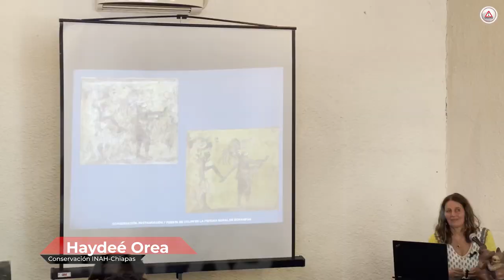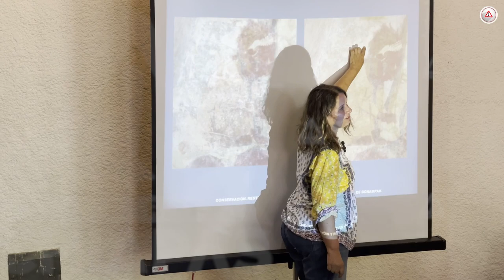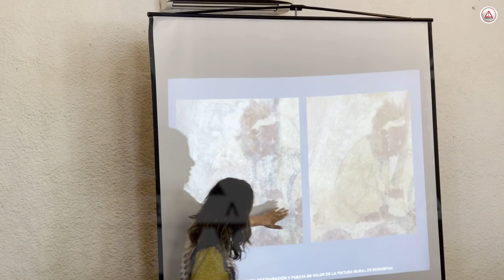¡Sale caro! Por eso han dejado de visitar Bonampak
Por el costo las agencias de viaje no promueven la zona arqueológica ubicada en Chiapas y las personas que deciden visitar Bonampak se retiran sin -muchas veces- comprender las escenas de los murales.